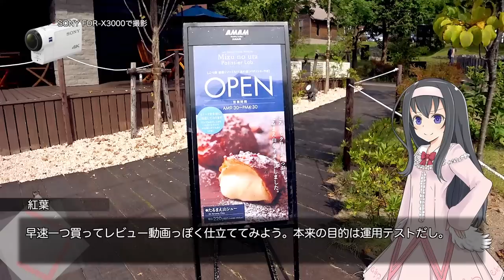SONY FDR-X3000 ＆ α7II・複数機材同時運用テスト【LuminousDiary_280】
( ﾟдﾟ)イイ写真とイイ動画を撮りたいのならば、双方の特化機材が必要となります。はたして今回の組み合わせは如何に。

●SONYフルサイズミラーレス一眼『α7II』
●SONY 空間光学手ブレ補正搭載4Kアクションカム『FDR-X3000』

　Breakthrough_ace.輝鳴
●キャラクターデザイン・キービジュアル：
　そらのん
●ルミ・ミレーニア オリジナルキャラクターデザイン：
　なか